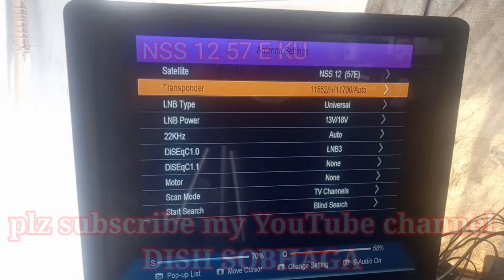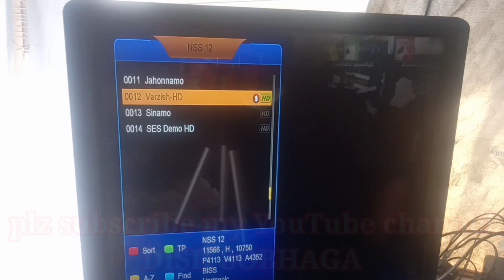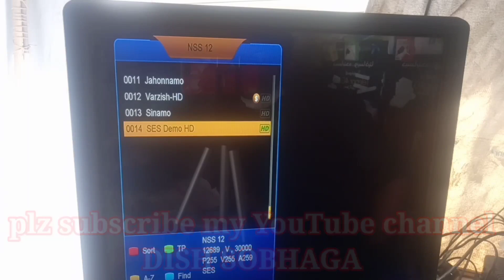NSS 12 57 E KU LETEST UPDATE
Best Russian satellite 6 feet dish antenna setting TB6 free to air tb3 free to air all channel free to